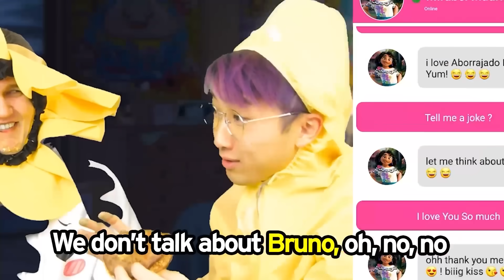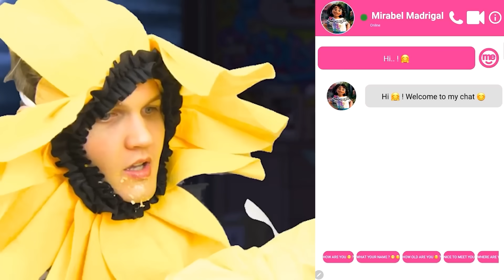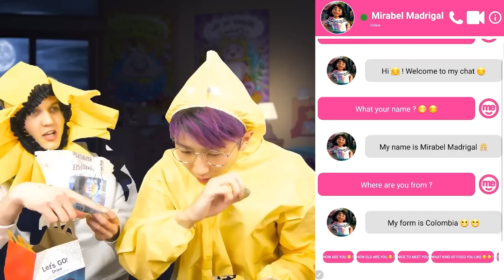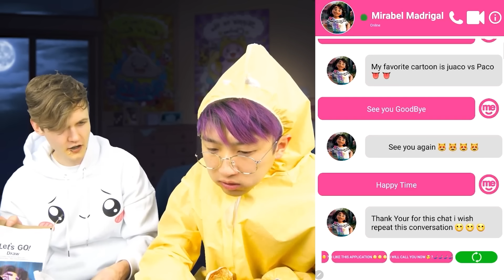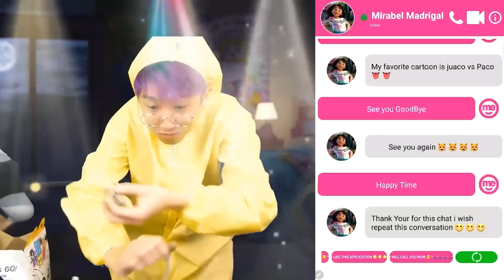THE ENCANTO SONG! 🎵 (FUNNY LANKYBOX AUTOTUNE 3AM REMIX!) *MIRABEL, BRUNO, MAGIC CANDLE, & MORE!*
THE ENCANTO SONG! 🎵 (LankyBox AUTOTUNE 3AM REMIX!) *MCDONALDS HAPPY MEAL*

LankyBox World!